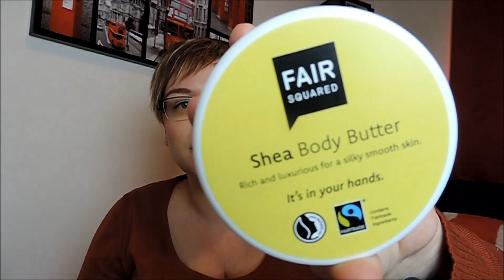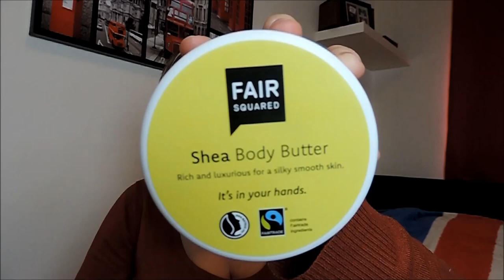Haul Naturkosmetik | CD & Fair Squared | Frau Farbenfroh (P)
Wenn ihr uns etwas zuschicken möchtet, dann bitte an diese Adresse:

Julia Ressel
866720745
Packstation 113
02906 Niesky